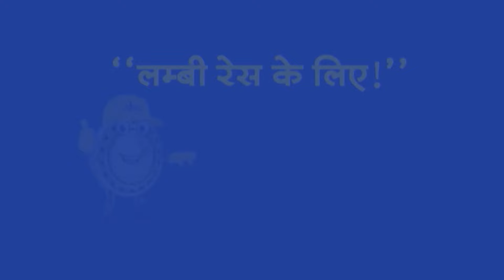Top Headlines: 5:00 PM की बड़ी खबरें | Lok Sabha Election | BJP | Bihar | PM Modi | Amit Shah